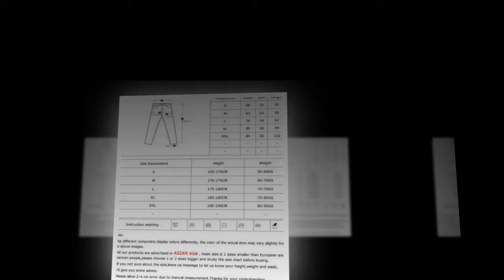New Jogger Camouflage Gyms Pants Men Fitness Bodybuilding Gyms Pants Runners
New Best New High Quality Jogger Camouflage Gyms Pants Men Fitness Bodybuilding Gyms Pants Runners

Watch this video again :
BEST Harem Joggers Pants TOLVXHP 2018 Brand Men Pants Hip Hop Harem Joggers Pants 2018 Male

NEW 2018 Brand Men's Pants Hip Hop Harem Joggers Pants Male Trousers Men Joggers Solid Multi pocket

TOP INCERUN Plus Size Men Casual Drape Drop Crotch Harem Hip Hop Pants Trouser Baggy Dancing